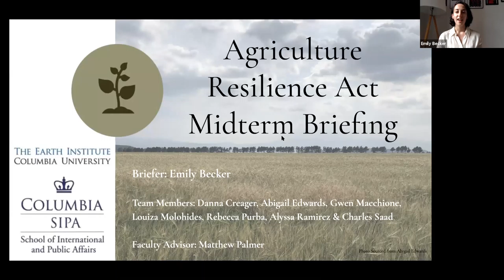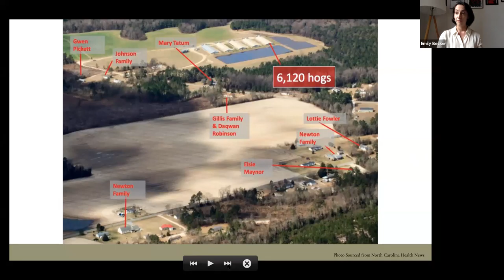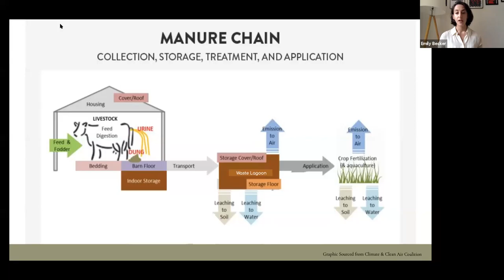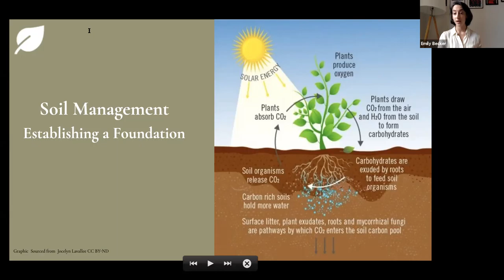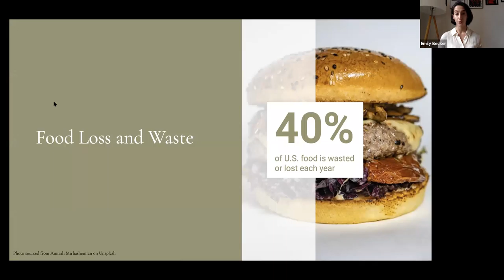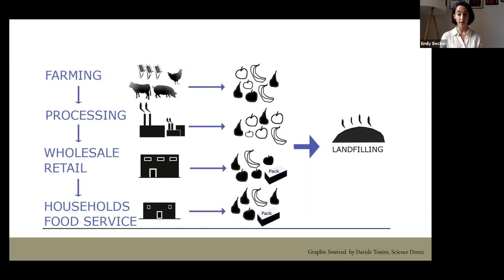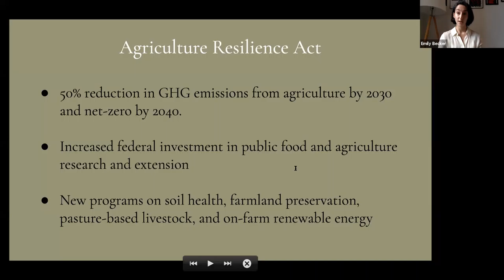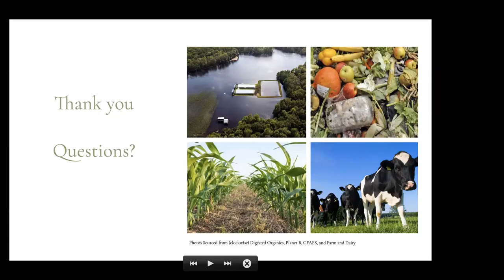Agriculture Resilience Act - Emily Becker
2020 - Summer - MPA-ESP Midterm Workshop Briefings